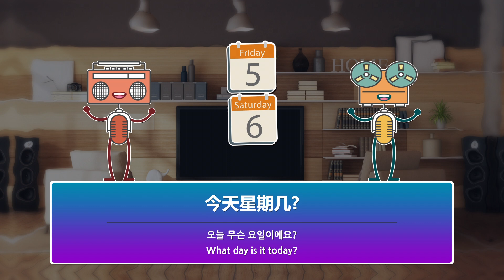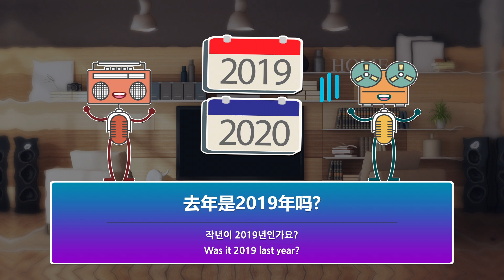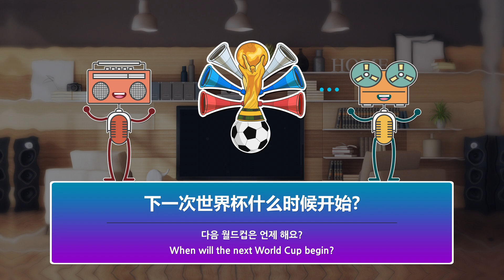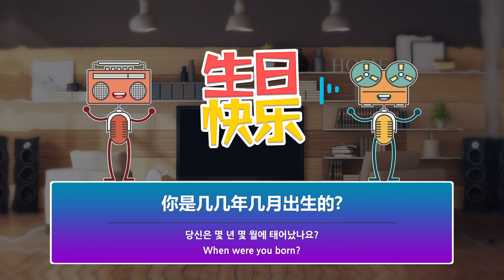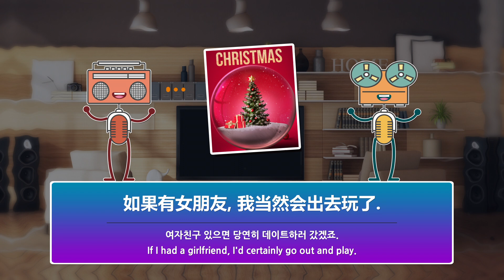자주 사용하는 중국어회화 중급문장(날짜, 기간, 일정, 약속)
*중국어 공부는 짧은 대화부터 배우시는 게 좋습니다.
*천천히 반복해서 따라하다 보면, 귀에 들어오고 입이 열립니다.

중국어회화 중급 | 고급중국어회화 | 고급중국어 | Learn Chinese | Chinese Conversation